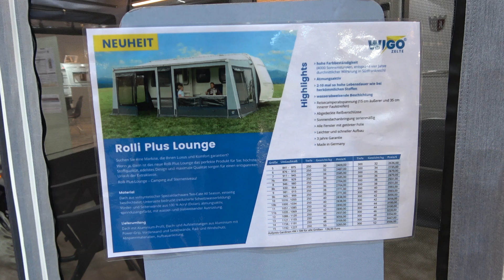TABBERT VIVALDI 560TDL caravan 2021